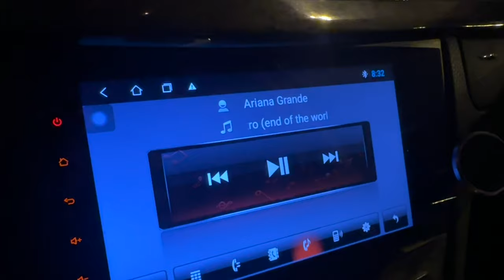my ramadan evening routine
its the start of ramadan and here's my routine so far. below is the list of products used.

Huda Beauty Lip Contour 2.0 Automatic Matte Lip Pencil Deep Rose